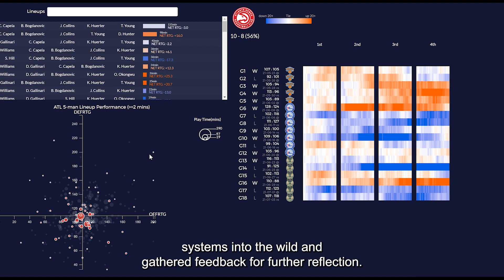[Preview] Supporting Data-Driven Basketball Journalism through Interactive Visualization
Yu Fu, John Stasko

Session: Visualization Authoring & Creation

Abstract
Basketball writers and journalists report on the sport that millions of fans follow and love. However, the recent emergence of pervasive data about the sport and the growth of new forms of sports analytics is changing writers' jobs. While these writers seek to leverage the data and analytics to create engaging, data-driven stories, they typically lack the technical background to perform analytics or efficiently explore data. We investigated and analyzed the work and context of basketball writers, interviewed nine stakeholders to understand the challenges from a holistic view. Based on what we learned, we designed and constructed two interactive visualization systems that support rapid and in-depth sports data exploration and sense-making to enhance their articles and reporting. We deployed the systems during the recent NBA playoffs to gather initial feedback. This article describes the visualization design study we conducted, the resulting visualization systems, and what we learned to potentially help basketball writers in the future.